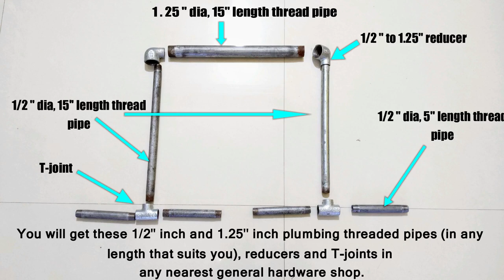How to make a Push up parallel bar at home: DIY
I made sturdy pushup bar, handstand grip calesthenics equipment at home!!

Hello everyone. Amidst the pandemic, with the gyms closed/partially open, working out has become challenging. I took up this challenge to make a homemade push up bar using threaded plumbing pipes from local hardware shop. Used worn out cycle tubes for grip and base. Surprisingly it became very sturdy and at a price half of what it would have costed me online or at sports shops.

Do try this at home guys and let me know your experience.

Cheers..!!  :)